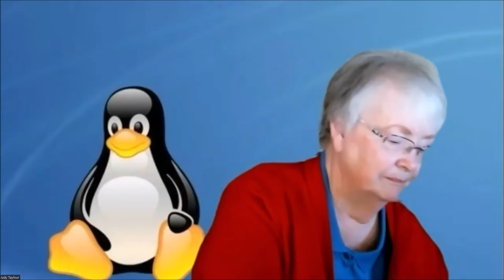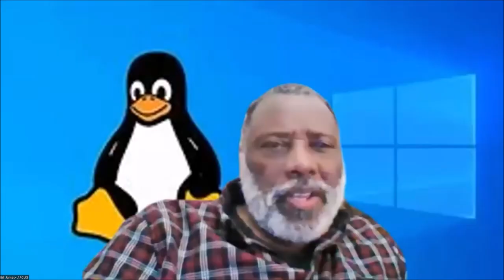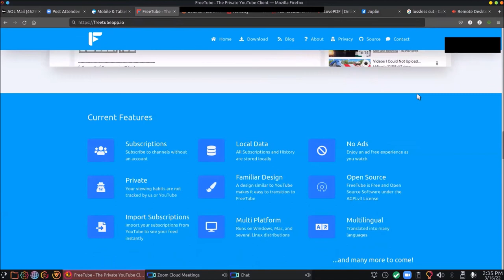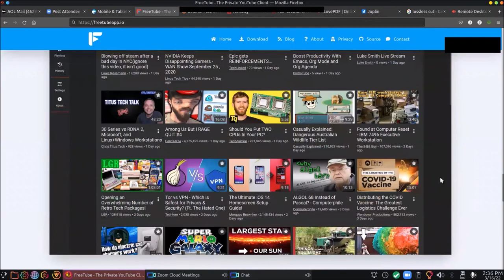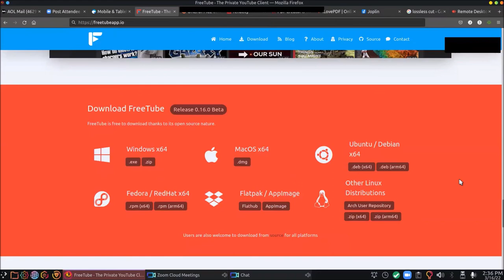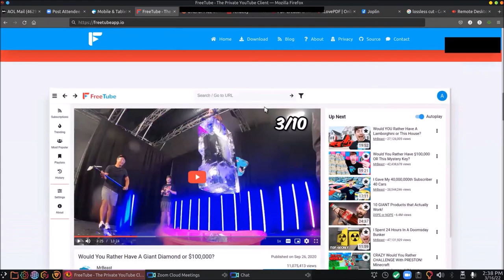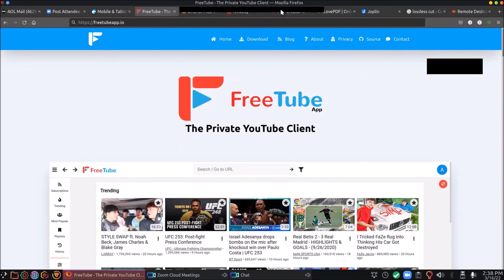Learning Linux #14 LET'S TALK SOFTware - Orv Beach, Cal Esneault, John Kennedy, 3-16-22 APCUG WW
This is a Roundtable discussion where we learned about what Linux users are using for their everyday software. It starts with a category with the Learning Linux panel talking about what they use. Then others shared what they are using (and if attendees are using the same thing as someone else, we may learn what the most popular software is for a particular category, and we may learn some new software suggestions to try. This was a win-win for everyone who attended. Following are some of the categories that were shared as our favorite software. This is not the complete list because someone will think of something we didn't: Browsers, File Managers, Word Processors, Document readers (PDF), Text editors, Notetaking, Office Suites, audio/video players, audio/video editors, Photo organizers, Graphic viewers/editors, Screen capture/recorder, Cloud storage, Remote access, Image/Data Anti-Virus/Malware/Spyware protection, Hard drive clean-up, E-mail, and System Monitoring tools.

APCUG is not a part of nor a representative of any manufacturer, product, reseller, dealer, consultant, or business and does not recommend or endorse any product, etc. Opinions provided by the information in this video or the presenter(s) are individual opinions and do not represent the organization, directors, advisors, or members.